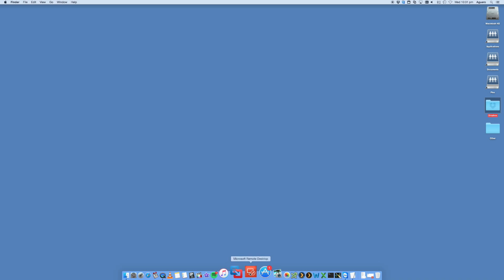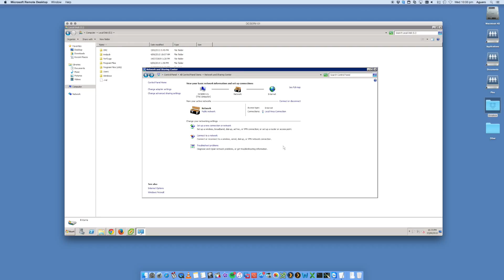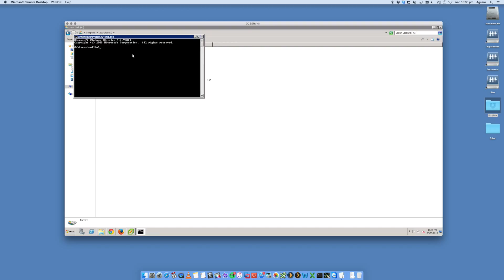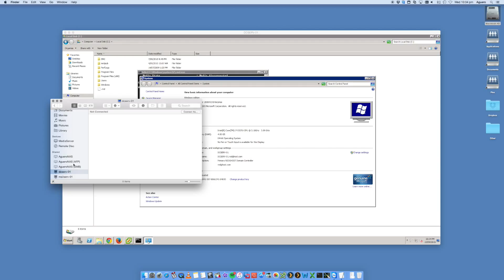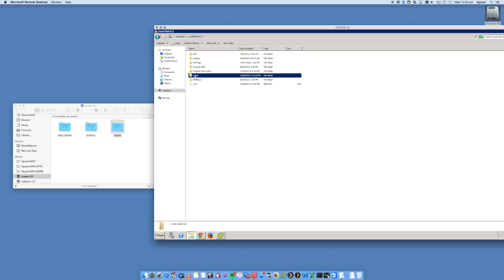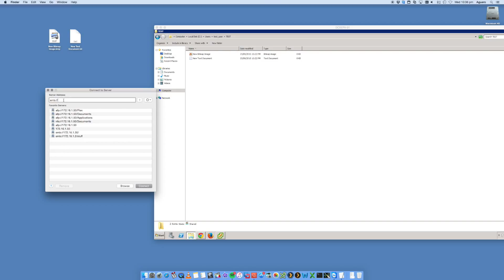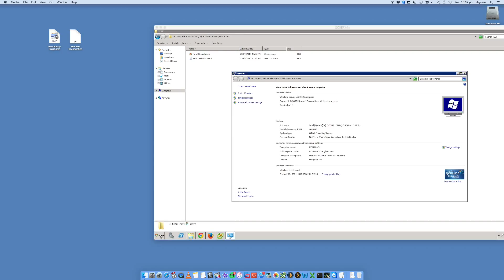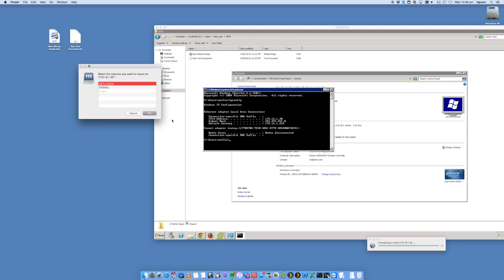How to connect to a Windows computer from a Mac and transfer / share files | VIDEO TUTORIAL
🔸🔸 Wanna learn more about the Mac? Checkout my trainig course "Learn & Master the Mac"